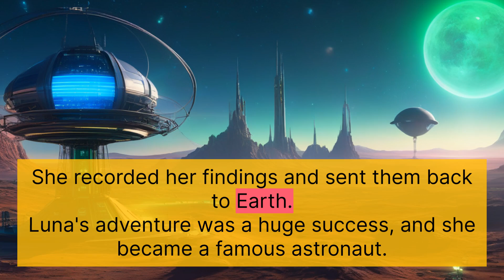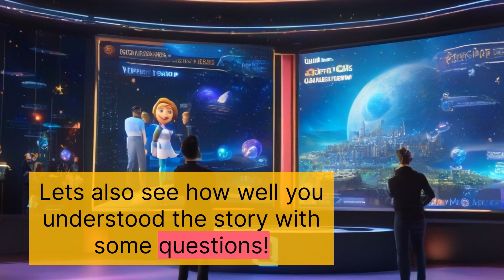The Space Adventure: Exciting 4th Grade Reading Comprehension | Fun Learning for Kids!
Vocabulary Words:

Astronaut: A person trained to travel in space.
Example: Luna was a young astronaut on her first mission.
Synonyms: Space traveler, cosmonaut, space explorer
Antonyms: Earthbound, terrestrial, ground-dweller
Technology: The use of scientific knowledge for practical purposes.
Example: The Star Voyager was equipped with the latest technology.
Synonyms: Equipment, machinery, devices
Antonyms: Antiquity, primitiveness, simplicity
Discovery: Finding something new or unknown.
Example: Luna made a discovery of a new planet.
Synonyms: Finding, uncovering, revelation
Antonyms: Loss, hiding, concealment